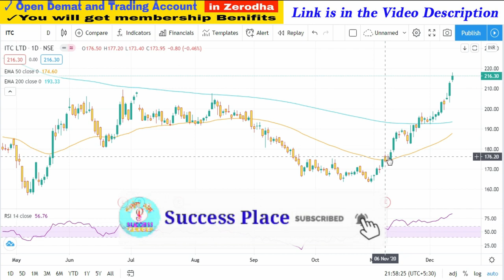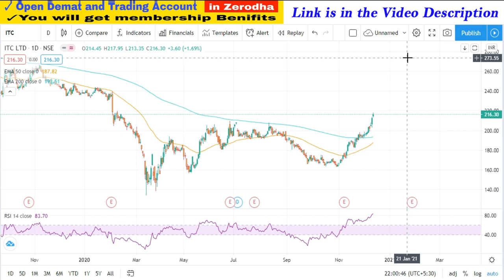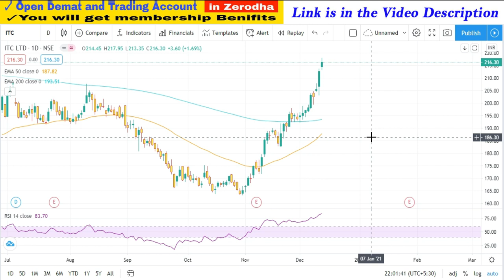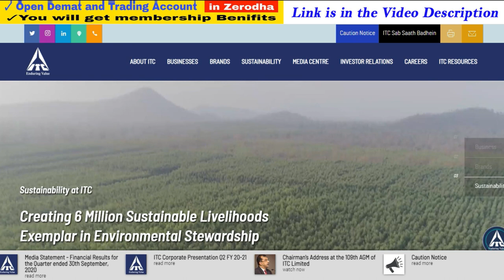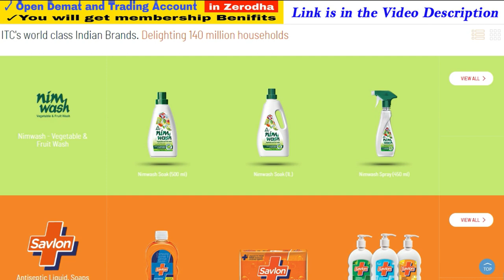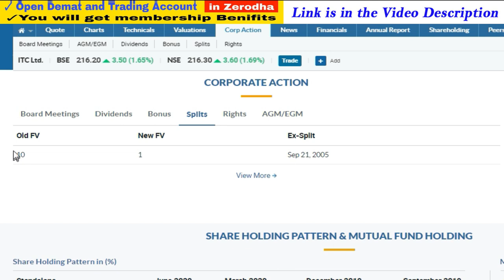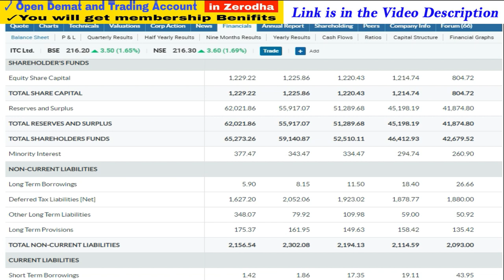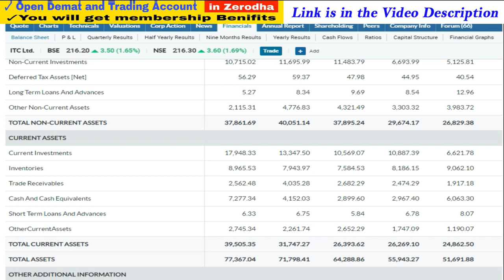ITC Share Price Target 2021 | ITC Share Best Levels and Targets, ITC Share Latest News,Success Place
✓ Zerodha (No.1 Broker in India) Open Free Demat and Treading Account  : -
1. You will be added in Positional Trading SUPPORT Group on What'sapp by Angel Broking .